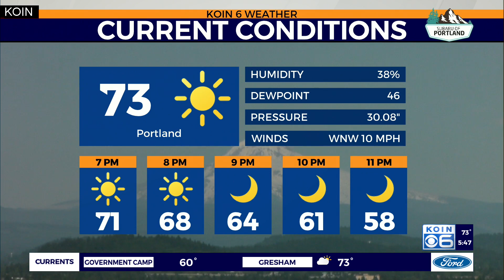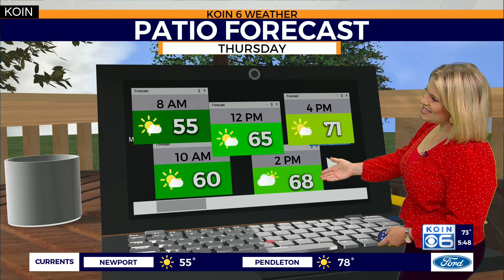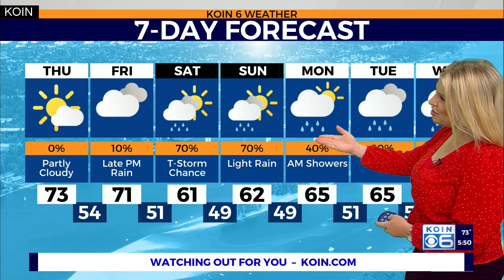WEATHER FORECAST: Nice now. Rain for the weekend.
Weather forecast with Chief Meteorologist Natasha Stenbock June 3, 2020